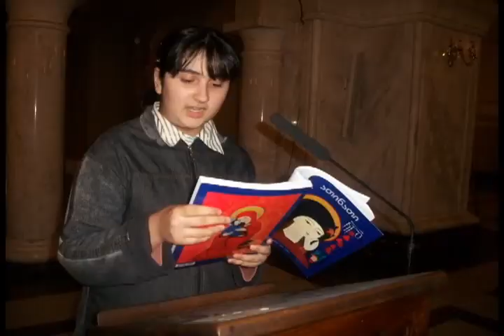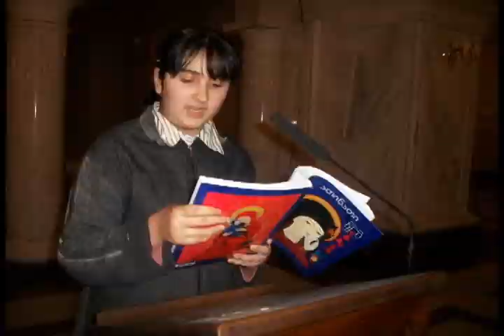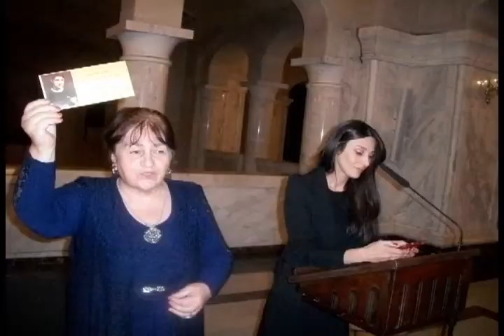"ათიNათის' ახალი ნომერი ----რედაქტორი დე-გულნაზ ხარაიშვილი